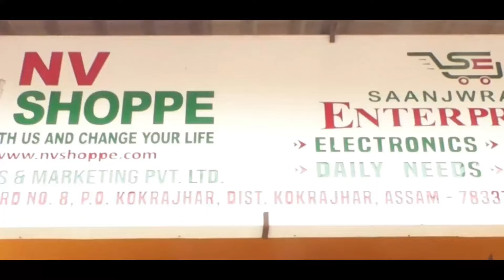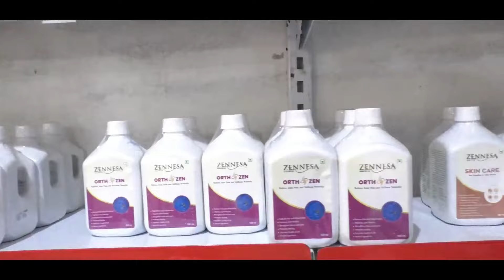BTR गोरोबथानि गेजेरजों हानि फोरमान बिलाइ रान्नायखौ लानानै सनितपुर जिल्ला ढेकियाजुलिनिफ्राय खौरांगिर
BTR गोरोबथानि गेजेरजों हानि फोरमान बिलाइ रान्नायखौ लानानै सनितपुर जिल्ला ढेकियाजुलिनिफ्राय खौरांगिरि आगोना बसुमतारीनि रायजोफोरजों जर'खा खौरां